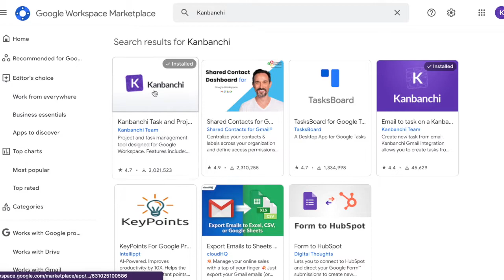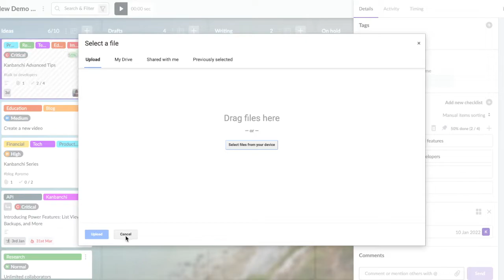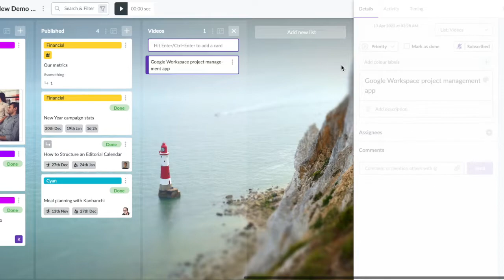Does Google have a project management app?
Google has already released many good solutions for many good problems, but they don’t have a project management app released. But luckily there is a solution. There are a bunch of project management apps that could be used to improve productivity in your team. Let’s see what is the alternative for Google Workspace users. Spoiler: it's Kanbanchi!